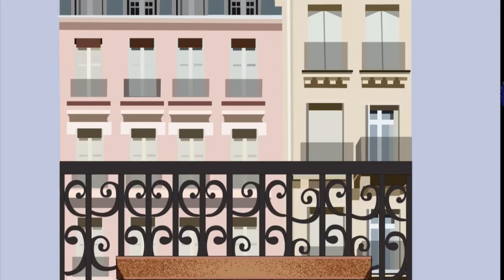Meet the Musical Flowers // Short animation